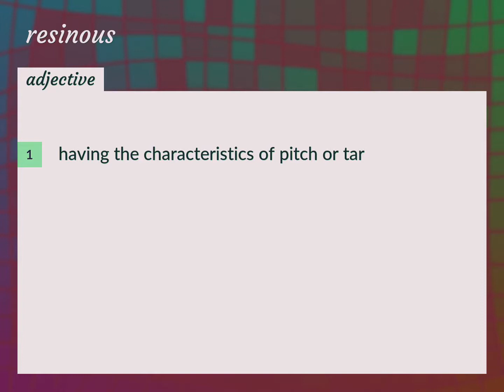Resinous | meaning of Resinous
What is RESINOUS meaning?